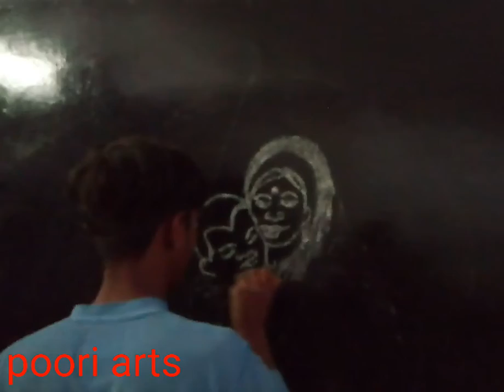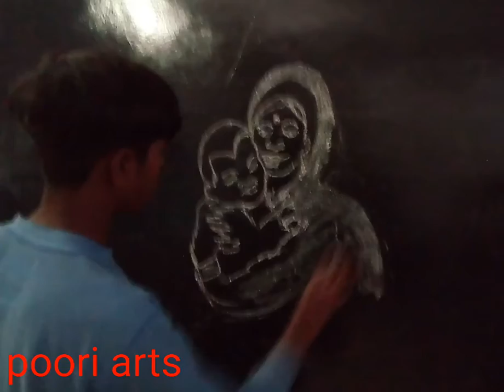Poori arts- i love mom